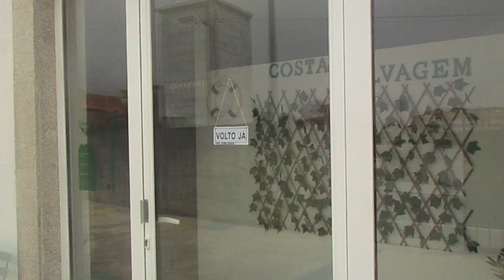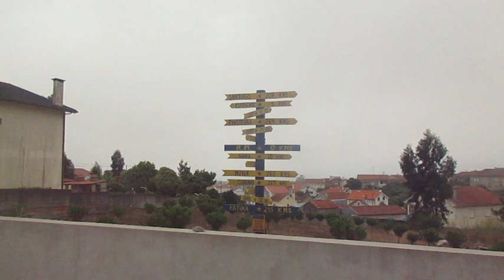6 días en Portugal en bici - parte V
Dejo atrás Oporto para pedalear por el Camino de Santiago de la costa 🚵‍♀️😀👍
Os dejo este enlace por si os interesa
.▶Sigue leyendo  👇
Si compras 🤗a través de estos links me ayudarás un poco: